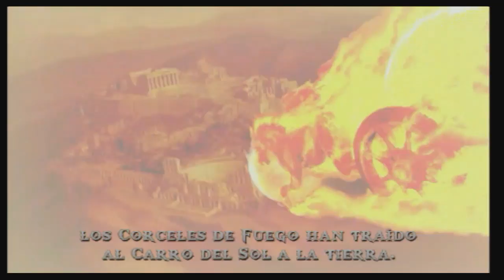God of War Chains of Olympus (Gameplay en Español, Psp) Capitulo 2 Templo de Helios